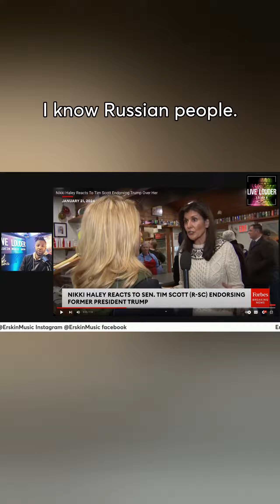Can't stand Donald Trump and like Nikki haley even less